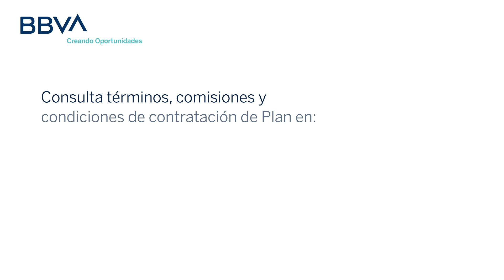Fondeo de metas por aportación voluntaria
Conoce cómo fondear tu Meta por aportación voluntaria